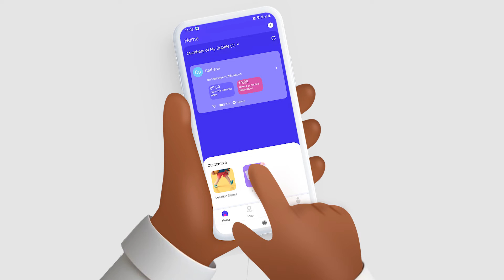اپنے پیاروں کے ساتھ جڑے رہیں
یہ ایک صارف دوست ایپلیکیشن ہے اور ایک دوسرے سے متعامل ہونے کے لئے ڈیزائن کیا گیا، آپ کو اجتماعی نظام الاوقات کا نظم کرنے اور اپنے دوستوں اور خاندان والوں کو OurBubble میں مدعو کرکے ان سے جڑے رہنے میں مدد کرے گا۔